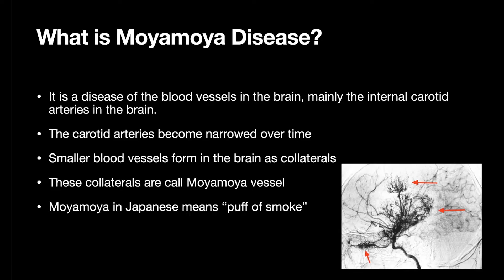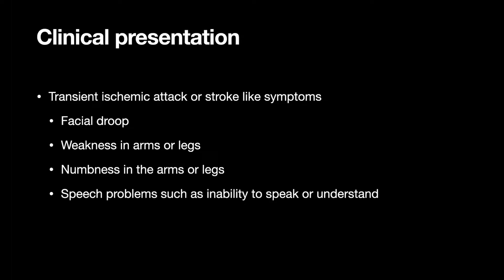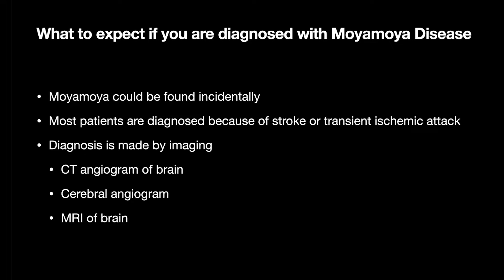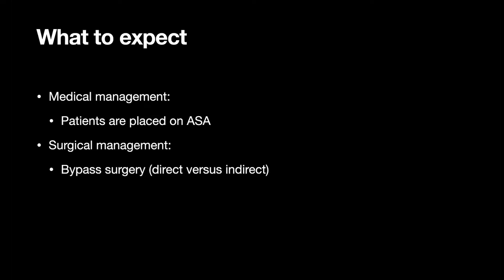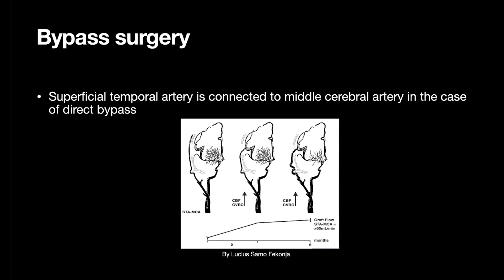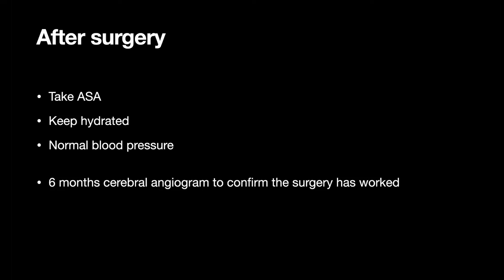What is Moyamoya disease?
Roham Moftakhar, MD, the Chief of Neurosurgery at Prisma Health Richland Hospital in Columbia, and an associate professor of clinical surgery at the University of South Carolina School of Medicine, explains what you need to know about Moyamoya disease.